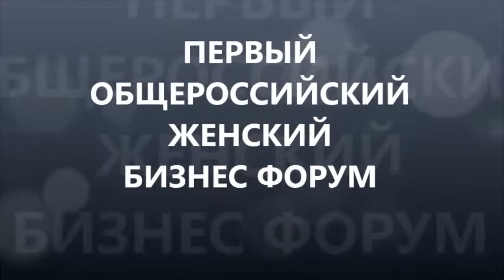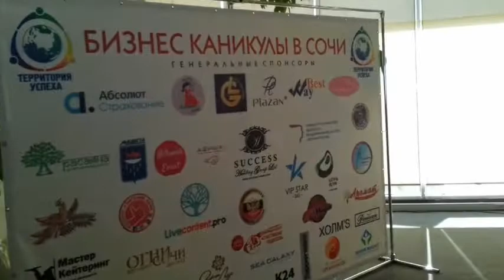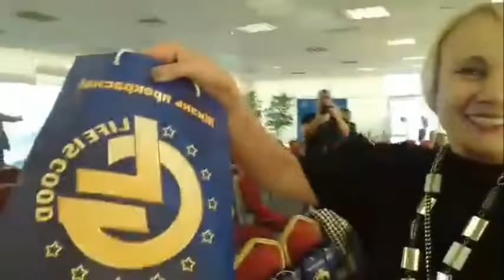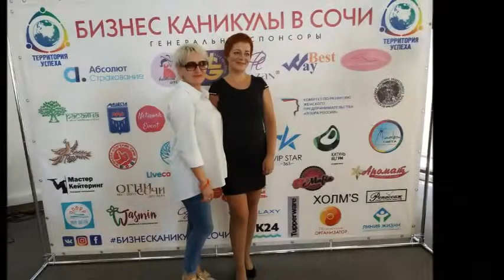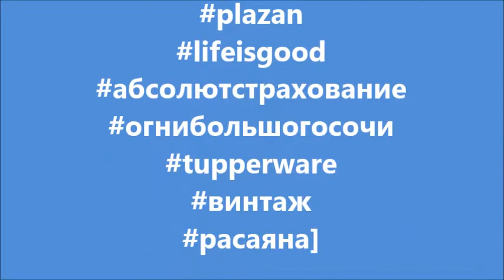БИЗНЕС КАНИКУЛЫ В СОЧИ/Территория Успеха/Женский Бизнес Форум 2018 ч.1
Бизнес каникулы в Сочи - первый общероссийский женский бизнес форум, организованный Федеральным деловым клубом "Территория успеха". YouTube-продвижение вашего проекта Плейлист Все о YouTube Мой канал

Бизнес каникулы - первый общероссийский женский бизнес форум, организованный Федеральным деловым Клубом "Территория успеха".

Всех женщин бизнеса объединяют три цели:
- найти призвание
- реализовать потенциал
- создать свою историю успеха

Форум станет новой точкой отсчета для женщин предпринимателей, бизнес обретет новый формат и поднимется на другой уровень.

Девиз клуба: "Вместе мы сила".
Форум "Бизнес каникулы в Сочи" ждет большое будущее!

Смотрите, как это было во 2-ой части БИЗНЕС КАНИКУЛЫ В СОЧИ/КАК ЭТО БЫЛО/Женский Бизнес Форум ч.2